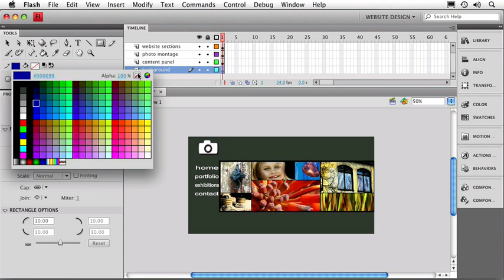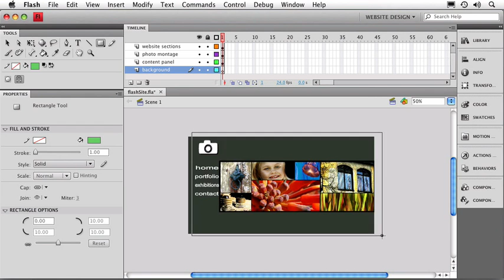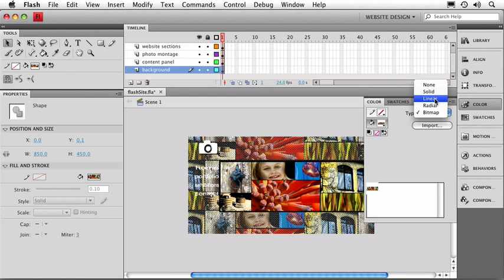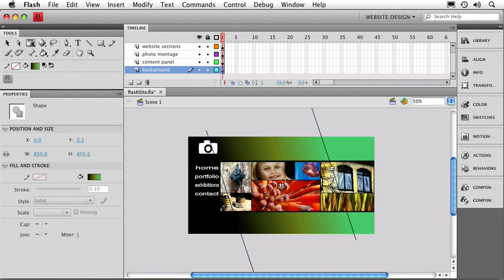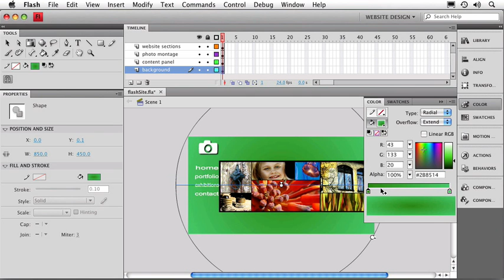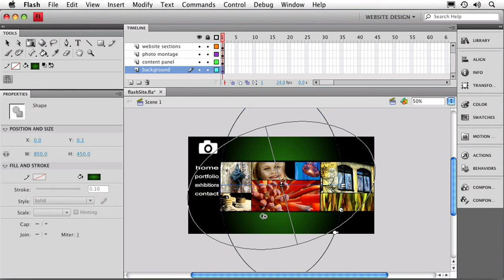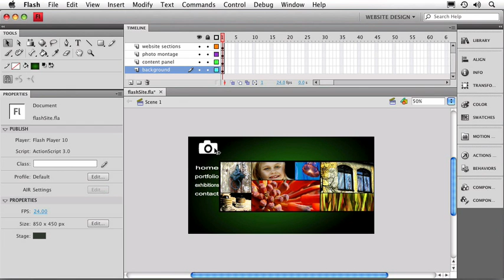Flash CS4 Tutorial Episode 15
Exploring Color Types & Gradients